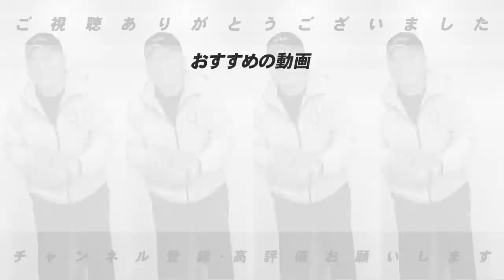あの夏を取り戻したい元高校球児からお願いがあります。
○あの夏を取り戻せHP

○あの夏を取り戻せクラウドファンディング